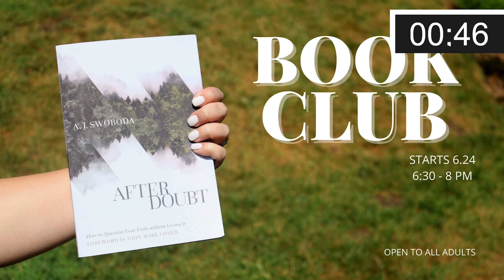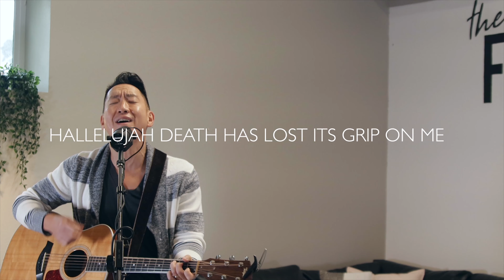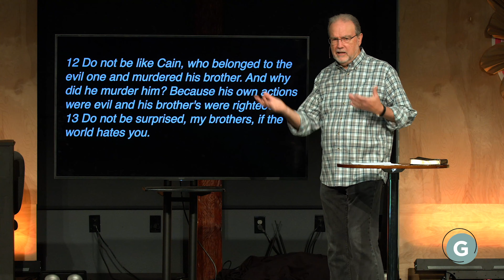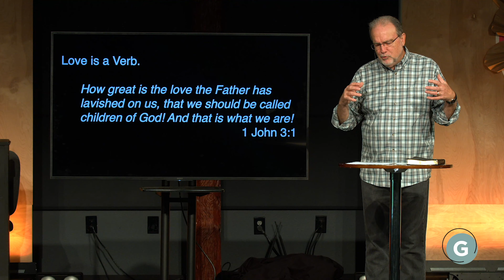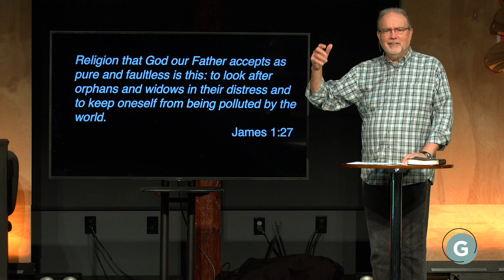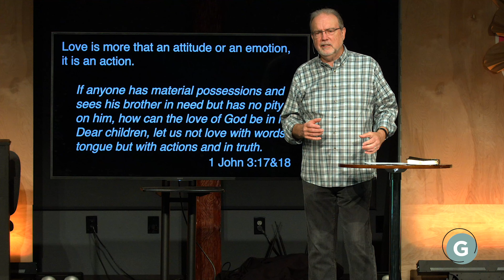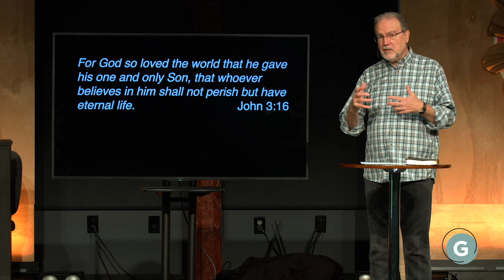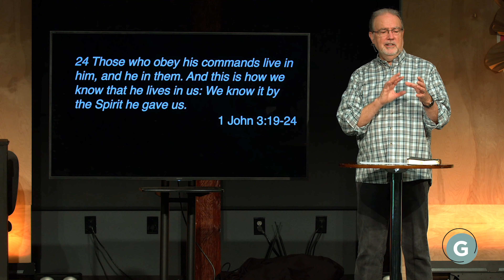1 John | Love Is A Verb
Pastor Dave McCabe